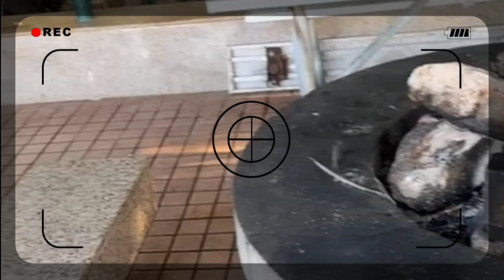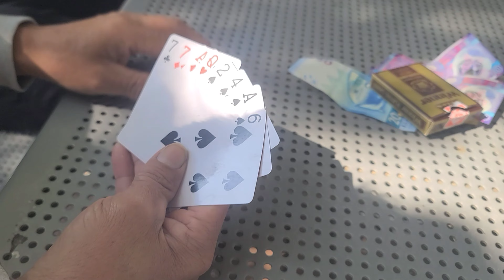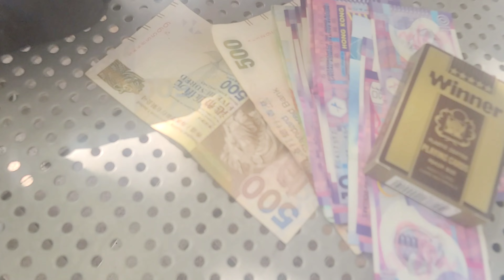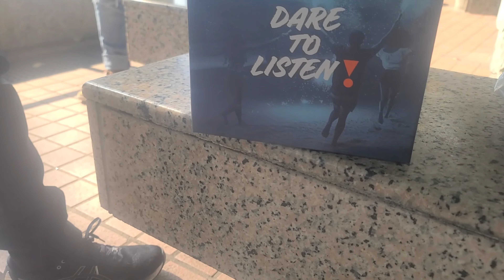Golden Hamber Panel Team enjoying BBQ part Hong Kong